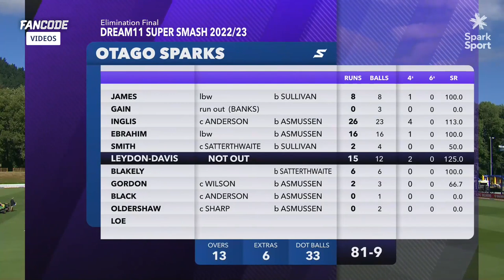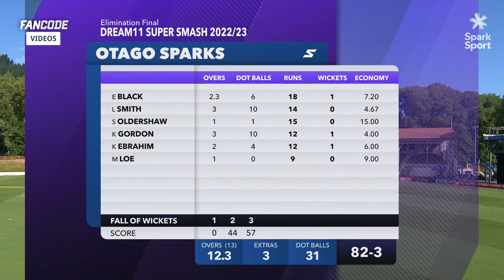Dream11 Super Smash Women's 2022 | Otago Sparks Vs Canterbury Magicians Eliminator | HGLS on FanCode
Catch all the action from the Dream11SuperSmash League LIVE, only on FanCode